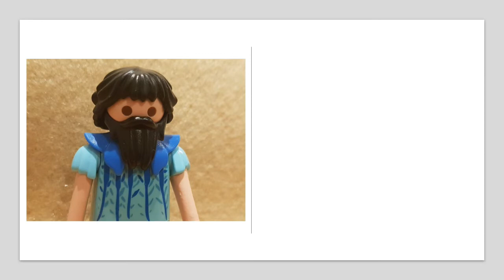Meals with Jesus: Supper at Simon's